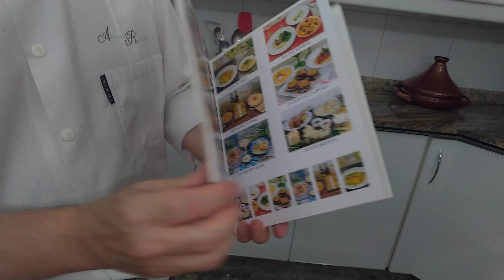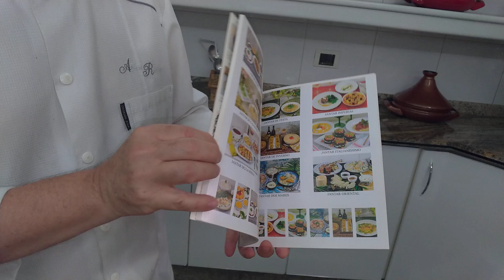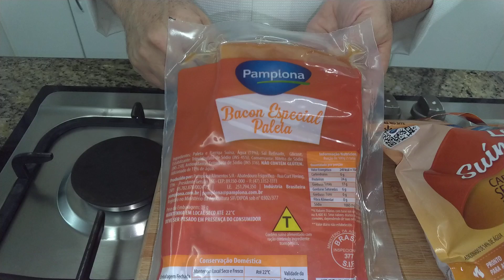DESCUBRA O INGREDIENTE SECRETO USADO NO PREPARO DA MELHOR FAROFA FESTIVA DO MUNDO - INESQUECÍVEL!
Uma aula festiva onde te ensino todos os detalhes de como preparar uma das mais deliciosas e inesquecíveis farofas de festa ou mesmo para ocasiões especiais.

Siga-nos também no Instagram
SEGREDOS DO NATAL – 38 RECEITAS (BOLOS, TORTAS E DOCES NATALINOS)
COLEÇÃO DE ALMOÇOS/JANTARES FINOS - 39 RECEITAS para cardápios temáticos
SALGADINHOS PARA FESTAS (ASSADOS E FRITOS) – 35 RECEITAS + 7 TIPOS DE MOLHOS DE ACOMPANHAMENTO - LANÇAMENTO!

PARCEIROS DA RECEITA
FAROFA DE FESTA
Ingredientes
20 g de manteiga sem sal
150 g de bacon paleta ou fatiado Pamplona picado e escaldado rapidamente

2 dentes grandes de alho bem socados
2 cebolas médias bem picadas na faca (200 g)
1 colher (sopa) de gengibre fresco s/casca ralado e picado
30 g de manteiga sem sal
1 boa pitada de Flor de Sal Bombay
1 colher (chá) de pimenta dedo de Moça s/sementes e bem picada

1 colher (sopa) de mostarda de boa qualidade
1 colher (sopa) de mel natural de boa qualidade (silvestre ou laranjeira)
2 maçãs grandes tipo Fuji s/casca e cortada em cubos
2 colheres (sopa) cheias de vinagre branco ou tinto (30 ml)

1 colher (café) de canela em pó Bombay (1 g)
½ xícara (chá) de uvas passas brancas s/sementes escaldadas
½ xícara (chá) de biscoitos tipo Maisena processado ou bem quebrado (75 g)
2 ½ xícaras (chá) de farinha Panko ou farinha de mandioca crua (200 g)
½ xícara (chá) de castanhas do Pará ou de Caju picadas e tostadas no forno (75 g)

2 colheres (sopa) de salsa fresca bem picada
2 colheres (sopa) de cebolinha fresca bem picada
1 colher (sobremesa) de raspas de limão Siciliano (opcional)

Veja o preparo completo desta deliciosa farofa através do vídeo disponível no canal Sabor de Festa do Youtube.

Dicas do Chef:
Substitua as maçãs por banana prata, da Terra ou mesmo nanica, desde que estejam maduras, porém firmes.
Se não curtir o uso das uvas passas, substitua-a por damascos doces cozidos, tâmaras picadas, etc.
O congelamento poderá ser de até 60 dias.

Um grande abraço a todos e até nossa próxima receita.
Chef Álvaro Rodrigues